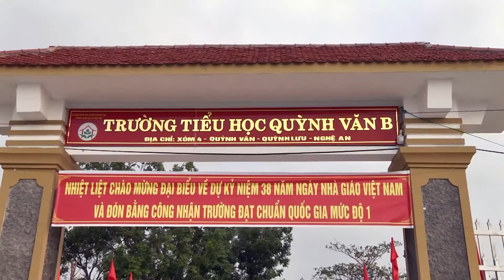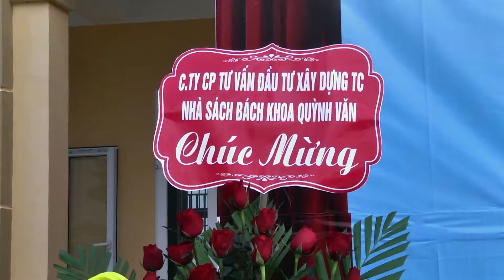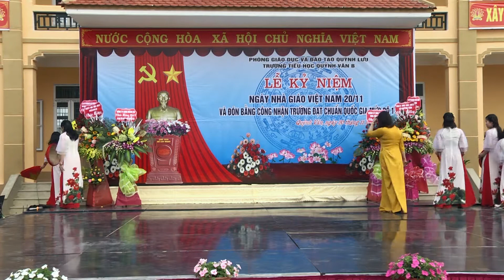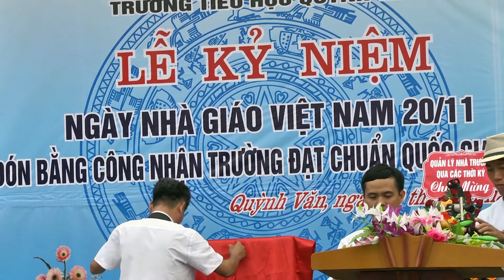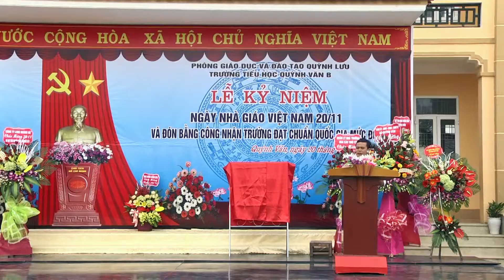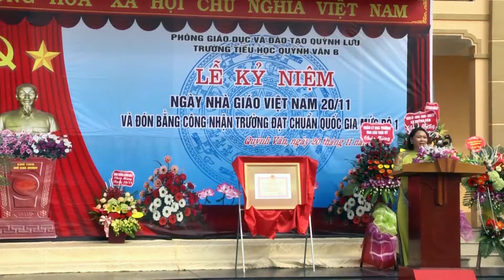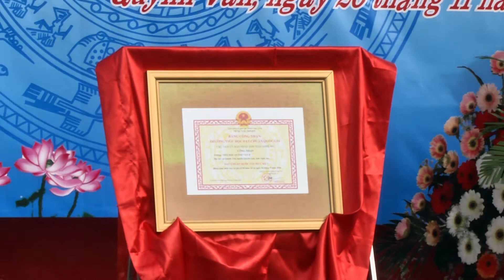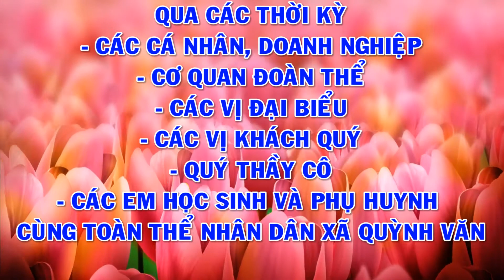Trường TH Quỳnh Văn B đón nhận bằng trường đạt chuẩn QG mức độ 1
và kỷ niệm ngày nhà giáo Việt Nam 20-11
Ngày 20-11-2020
* Lưu ý: Quý khách vào phần cài đặt chọn HD cao nhất để xem video rõ nét nhất. xin cảm ơn !
Quay phim: Dung Diệm Studio